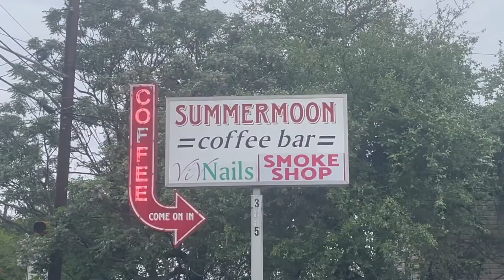The Best Coffee in Texas? Summer Moon Coffee in Austin Texas Trip Episode 7 travel coffee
In episode 7 of the Traveling Coffee Guy's Texas Trip, He is in Austin Texas where he visits Summer Moon Coffee summermooncoffee.com (Not Affiliated) Where he checks out the wonderful little shop that roasts their coffee over a Texas Oak FIre. He samples their "Half Moon" Iced Latte featuring their proprietary sweet cream and their Nitro Cold Brew. He also took some of their beans home with him to try as a pour-over at home.

shorturl.at/dfsB3

best coffee in texas travel coffee austin coffee shops